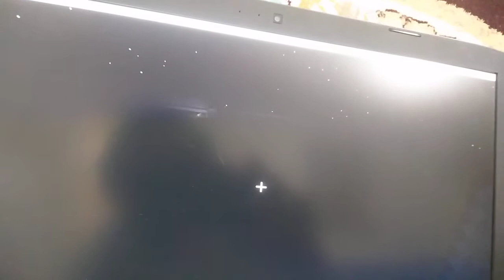Minecraft my own world